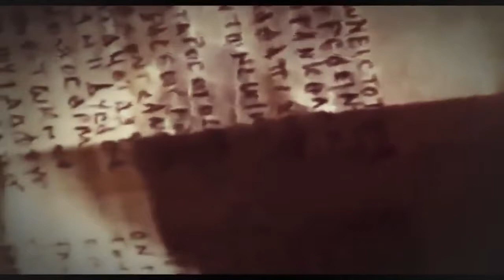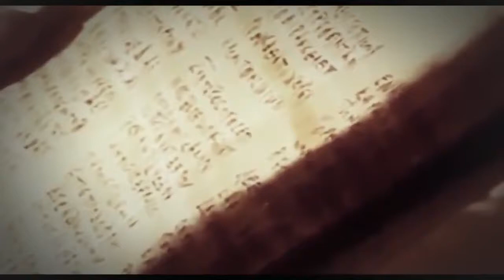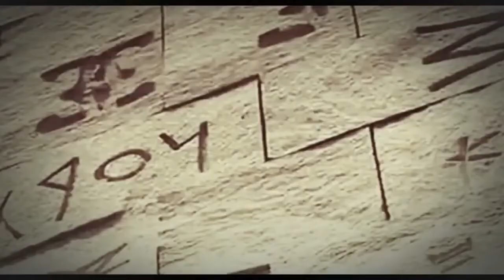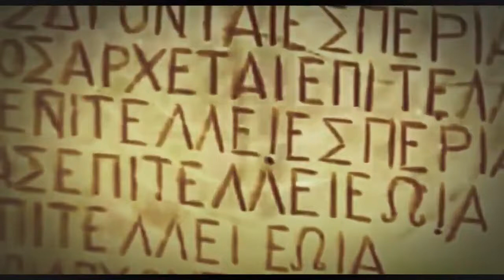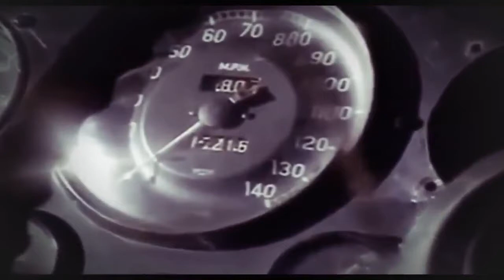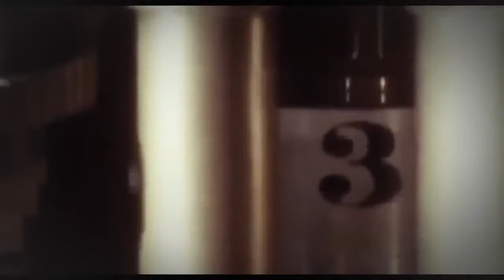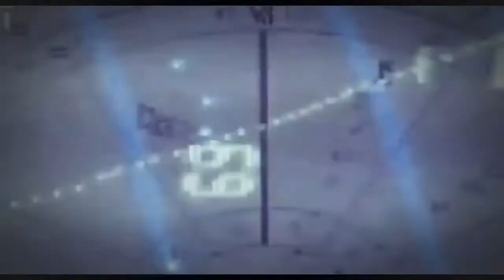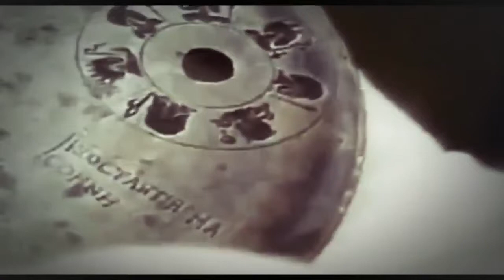National Geographic Ancient Computer History channel bbc Documentary BBC History Channel 2 - The Bes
National Geographic Ancient Computer History channel bbc Documentary BBC History Channel 2017 National Geographic Ancient Computer History channel .

National Geographic Documentary 2017 - Ancient Computer History channel bbc Documentary National Geographic, National Geographic Documentary, .